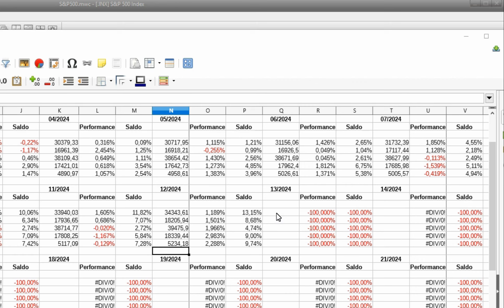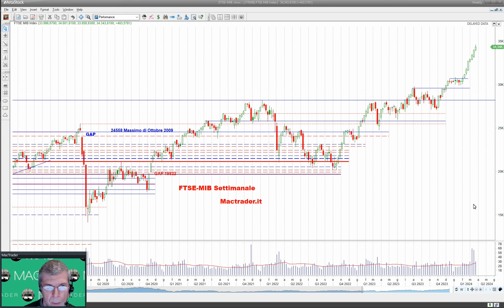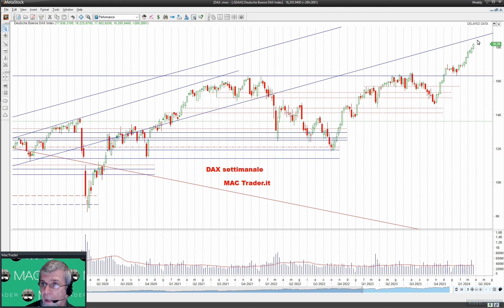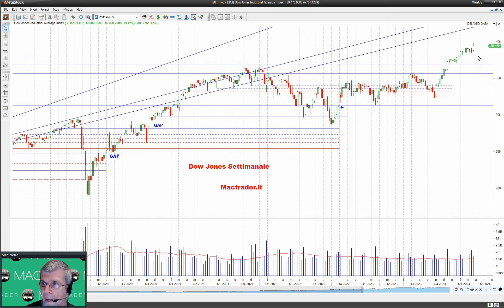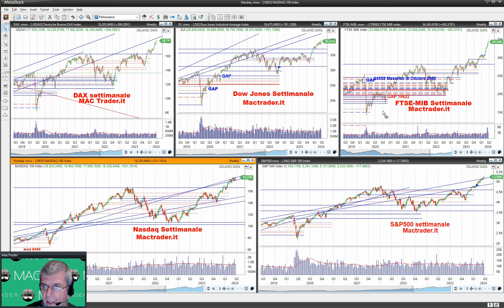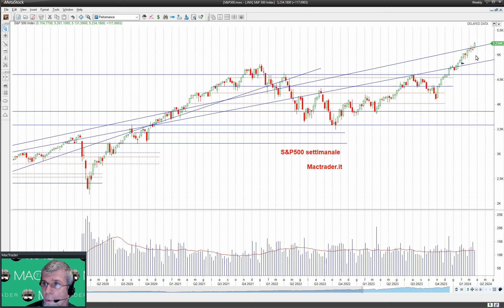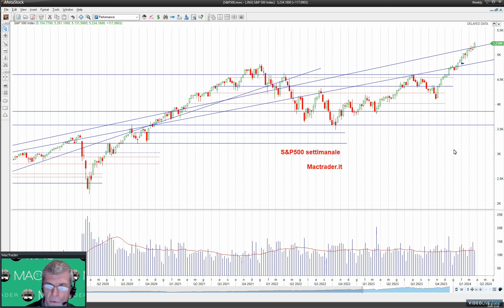ANALISI dei MERCATI: FTSE MIB, DAX, SP500, DJ e NASDAQ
La settimana sui principali listini azionari. Hanno parlato le banche centrali.
Nuovi record per l'azionario.

1) accedi al canale telegram ad accesso libero per vedere tutto ciò che abbiamo segnalato per ogni seduta di borsa 📊📈📉

Segnali di Trading:

1) BASIC (azioni operatività limitata)
2) PREMIUM (azioni, indici, materie prime, long short. Senza limiti)
3) REALTIME tutte le segnalazioni del canale free MA IN TEMPO REALE.